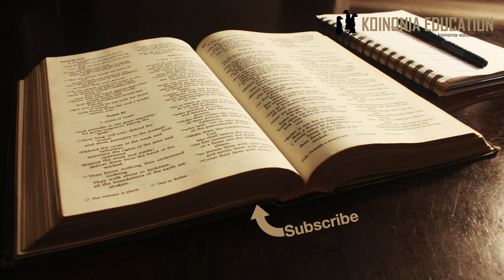Marko 9:42-50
Mpangilio:
9:42, Usiwakoseshe wengine
9:43-48, Ondoa vitu vinavyokukwaza usije ukaishia motoni
9:49-50, Chumvi

Vikwazo
42“Yeyote atakayemkosesha mmoja wa hawa wadogo wanaoniamini, ingekuwa afadhali kwa mtu huyo kufungiwa shingoni mwake jiwe kubwa la kusagia na kutupwa baharini. 43Mkono wako ukikukosesha, ukate! Afadhali kuingia katika uhai bila mkono mmoja, kuliko kuwa na mikono miwili na kwenda katika moto wa Jehanamu. [ 44Humo, wadudu wake hawafi na moto hauzimiki.] 45Na mguu wako ukikukosesha, ukate! Afadhali kuingia katika uhai bila mguu mmoja, kuliko kuwa na miguu yote miwili na kutupwa katika moto wa Jehanamu. [ 46Humo, wadudu wake hawafi na moto hauzimiki.] 47Na jicho lako likikukosesha, lingoe! Afadhali kuingia katika ufalme wa Mungu ukiwa na jicho moja tu, kuliko kuwa na macho yako yote mawili na kutupwa katika moto wa Jehanamu. 48Humo wadudu wake hawafi, na huo moto hauzimiki.
49“Maana kila mmoja atatiwa chumvi kwa moto. 50Chumvi ni nzuri, lakini ikipoteza ladha yake, itakolezwa na nini? Muwe na chumvi ndani yenu na kudumisha amani kati yenu.”

9:42
Yesu anaendeleza mazungumzu yake , alisema kwamba yeyote atakaye msaidia mmojawapo wa kwake atapata faida yake
Sasa anasema juu ya kinyume chake yaani atakaye kuwa kikwazo kwa mmoja wa watu wake na hasara yake.
Anasema bora hata afe..
(Bila shaka hasemi mtu ajiue ni lugha ya kusizitiza ubaya wa kukwaza)

9:43-48
Halafu anakwenda kutuambia tukate mikono, miguu na tungoe macho yetu kama yanatupoteza..
Bila shaka hakuna msomi hata mmoja ambaye anaamin kwamba mafundisho haya yanatakiwa kuchukuliwa kwa ufasihi.. ni lugha inayotumika kwa kusizitiza point!
Anasema kwamba kila jambo linaloweza kutupoteza tunahitaji kuliacha
Katika kesi ya wanafunzi hata kule kudai upekee ingeweza kuwapoteza, wakashindwa kufanya yale aliyohitaji wafanye.
Hapo pia ni sehemu ya kujipima wewe na mimi, kuna kitu ambayo tunahitaji kuliondoa maishani mwetu?

9:49-50
Chumvi.
Katika Mt 5:13 wanafunzi wanaambiwa wanatakiwa kuwa chumvi ya ulimwengu, kazi ya chumvi ni kuleta ladha na kubeba ladha ya viungo katika chakula.
Wakipoteza uweza au sifa hiyo, hawana kazi tena wanafaa tu kutupwa….
Anawahimiza ”Muwe na chumvi, na mkae kwa amani” jambo ambalo sisi watu wa leo tunahitaji kusikiliza sana na kufuata.

Tunajifunza nini?
Ni rahisi kukataa wengine hata kama ni wakristo wa ”aina nyingine”
Sisi tunahitaji kuwa na roho ya undugu, kupendana na kusaidiana si kupingana na kuvutana
Tunahitaji kuwa makini sana na vikwazo
Tusiwakwaze wengine
Na tuondoe kila jambo linalotuzuia katika ufuasi wetu
Tukishindwa kuwa na mvutio kwa watu , chumvi, hatuna faida tena kwa utawala wa Mungu.
Tunahitaji kujipima sana katika maisha yetu.